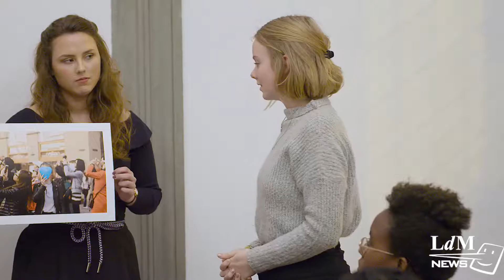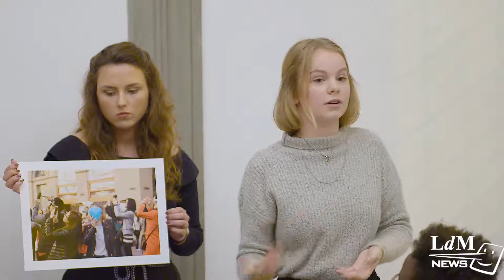Political Objects: a project in collaboration with Palazzo Strozzi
LdM students explored the ever-evolving relationship between art and politics in a long-term collaborative project with Fondazione Palazzo Strozzi, which tied in with the venue's "Ai Weiwei. Libero" exhibition.

LDM NEWS is a video publishing project of the Istituto Lorenzo De’ Medici.